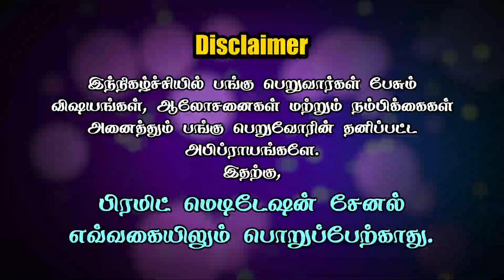Meditation helps to relief Stress | தியானம் மன அழுத்தத்தை போக்க உதவுகிறது | Chandrasekar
In this video Chandrasekar shares about Meditation helps to relief Stress. To know more please watch the video.